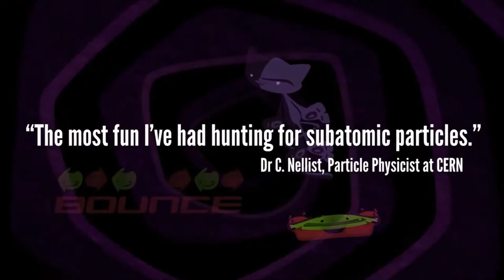Schrödinger's Cat and the Raiders of the Lost Quark Launch Trailer Xbox One PS4 Steam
Cooked up by the team behind the gritty, grown-up point and click trilogy Hector: Badge of Carnage and featuring the voice talent of the brilliant A.J. LoCascio (known for his role as Marty McFly in Telltale Games’ Back to the Future), Schrödinger’s Cat and the Raiders of the Lost Quark is part combat-platformer, part logic-puzzler, part open-world explorer, part character-driven adventure! It’s only appropriate that a game starring Schrödinger’s Cat can be many things at the same time.